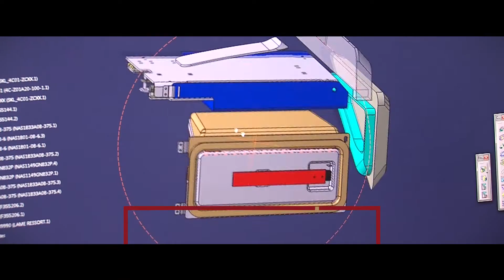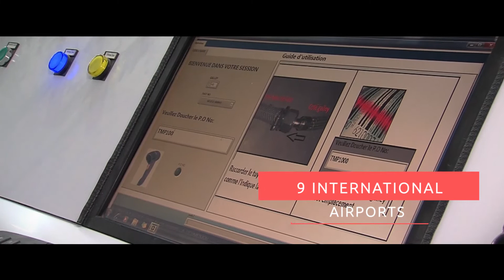Film Secteur Aéronautique en Tunisie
Film Secteur Aéronautique en Tunisie - GIZ
C/R Twilight 2019